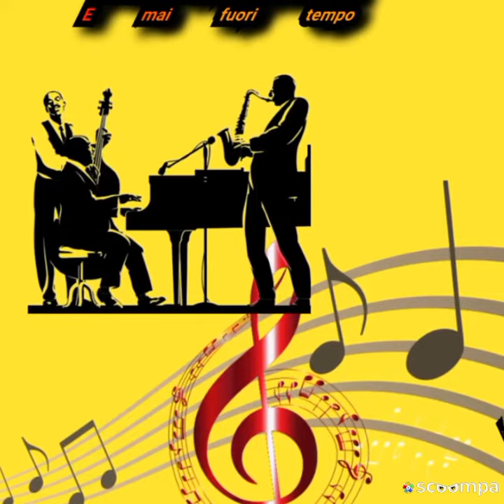Non c’è niente di meglio di una tazza di caffè per stimolare il cervello.